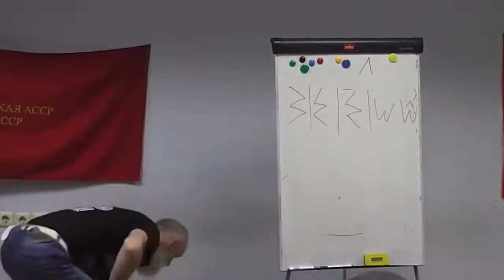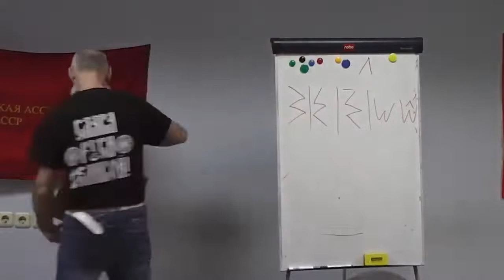Олег Геннадьевич Паньков. Энергетика Человека. Как восстановить Родовую Связь. НаРОДное Целительство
🔥‼1-4 ИЮЛЯ 2022г ОЧНЫЙ КУРС Академии. ОСТАЛОСЬ 1 МЕСТО‼ Либо 2 места для семейной пары !
☀ НаРОДное Целительство и РОДовое ЗнаХарство Ведающих Русов. РУСская ВЕДическая Школа-Академия РОД и ПриРОДа !

💥‼ ОНЛАЙН КУРС ИНДИВИДУАЛЬНЫЙ ! ДАТЫ - ПО ЗАПРОСУ ‼

1 Ступень "ВОЗРОЖДЕНИЕ РОДОВОЙ СВЯЗИ С ЛЮБОВЬЮ", г.Киров -Вятка☀🏡🍯

Следующие Ступени Академии:
2 Ступень "Духовный Наставник РОДа", 3 Ступень "РОДовой ЗнаХарь"

Желающих пригласить нас с проведением семинаров, Академий, целительных сеансов в свой город, страну, предложения присылать по телефону:

卍卐卍卐卍卐卍卐卍卐卍卐卍卐卍卐卍卐卍卐卍卐卍卐卍卐卍卐卍卐卍卐卍卐卍卐

🙌🏻☀Народный Целитель собирает Единое Целое Нашего Рода. Пол - половина мужского, пол - половина женского, вместе - Единое Целое Нашего Рода. ОНЛАЙН И ОЧНО.☀🙌🏻
ИНДИВИДУАЛЬНЫЕ CЕАНСЫ. Что входит в сеансы-встречи с нами:

☀Биоэнергоинформационная диагностика и коррекция состояния здоровья. Определение негативных воздействий на биополе человека с помощью методики биолокации, которая позволяет определить состояние энергетики человека, его отдельных органов и систем, выявить имеющиеся нарушения (энергетические пробои) в биополе и энергоинформационных центрах человека, понять причины отклонений здоровья и негативных событий в жизни человека. Коррекция проводится с учетом индивидуальных особенностей человека. Коррекция улучшает психологическое и энергетическое состояние человека, проходят депрессия и апатия. Человек осознает своё место в жизни, видит в ней смысл и цель, начинает ценить её. Почти во всех случаях лечится безплодие.

☀Восстановление РОДовой Связи со всеми своими Прародителями, Предками, РОДом всех поКОЛЕНий = Возрождение Своего Рода, и с живой ПриРОДой.
Устранение энергетических блоков, нарушающих правильное Родовое мировосприятие.
Очищение сознания, сверхсознания, подсознания, подключение родовых каналов через родовые энергетические каналы Предков мужского и женского начала, чакры Лада (Сурья-Солнце), кровные родовые предки по мужской линии – (подсверхсознания - энергия откровения) чакры Леля (Чандра- Луна), кровные родовые предки по женской линии(подподсознание - энергия сокрытия). На русском языке – это Правь, Славь, Явь, Здравь, Навь – на санскрите: Панча Татва, 5 энергий созидания: 1. Творение; 2. Сохранения; 3. Разрушения; 4. Сокрытия; 5. Откровения.
Лечение безплодия. Восстановление единство противоположностей.
Обретение Родовой силы и открытие Родовой памяти через духовное, душевное, физическое и нравственное Наследие Предков:
Восстановление шестнадцатеричной системы восприятия – АС (Бог, живущий на Земле) и семейно-родовых связей через очищение и коррекцию ауры.
Выравнивание энергетических полей на 3 уровнях: Духа, Души и Тела.
В результате целительства улучшается психологическое состояние человека, проходят депрессии, наступает душевное равновесие и духовное развитие, а главное человек осознаёт своё место в жизни, появляется в ней смысл и цель, начинает ценить её, свой Род и Семью.

‼Для чего человеку надо восстановить свою Родовую Связь?

🍀Чтобы понимать причинно-следственные связи ситуаций в своей жизни, Семьи и Рода, делать правильные выводы из этих ситуаций и
находить решение своих жизненных задач самостоятельно.
🍀Из множества своих жизненных путей - выбирать самый лучший для себя и Рода в моменте Здесь и Сейчас.
🍀Получать ответы на свои вопросы без посредников от Рода напрямую, быть уверенным в поддержке и помощи своего Рода - что с вами всегда весь ваш Род.
🍀Чтобы в вашем Роду рождались здоровые талантливые крепкие дети.
🍀Быть творцом своей жизни и главой своего Рода - возродить Здоровье, Любовь, Гармонию, Богатство Мужского и Женского Начала в своем Роду.

☀РОДОВОЕ ВЕЩЕЕ ИНДИВИДУАЛЬНОЕ ПОСЛАНИЕ - принятие во время Первого сеанса и передача его вам. Коррекция Судьбы Человека, Материализация Даров Рода в этой жизни Здесь и Сейчас. В Родовом Вещем Послании говорится о Родовых Природных дарах, талантах, предназначении, которые оно помогает раскрывать, открывает Родовой потенциал и наилучшие варианты Рока и Судьбы Человека. Материализует в Явном физическом мире эти дары и возможности. Очищает и трансформирует Энергетику Человека, Семьи и всего его Рода, Рока, Судьбы, Сутьбы, Кармы, Дхармы. И самое главное - Возрождает, Сохраняет, СоТворяет, Укрепляет Энергию Любвi в Твою Жизнь и Жизнь всего твоего Рода, всей Семьи.

Желательное количество сеансов - 3 раза. Проводится индивидуальная работа с каждым человеком и с его причинно-следственными проблемами, а также ответы на вопросы и рекомендации для сохранения энергетического, физического, душевного и духовного здоровья.

‼🙌🏻☀Проводим сеансы ОНЛАЙН - ДИСТАНЦИОННО !
А также 1-4 ИЮЛЯ 2022г в РУСская ВЕДическая Школа-Академия РОД и ПриРОДа на Вятке на живых встречах - ОЧНЫЙ КУРС, КОМПЛЕКСНЫЙ МЕТОД ИСЦЕЛЕНИЯ. Предварительная Запись!

На Академию количество мест ограничено, группа от 5 до 10 человек.